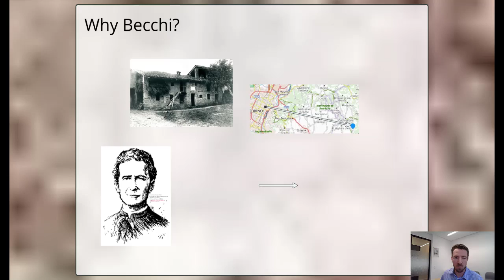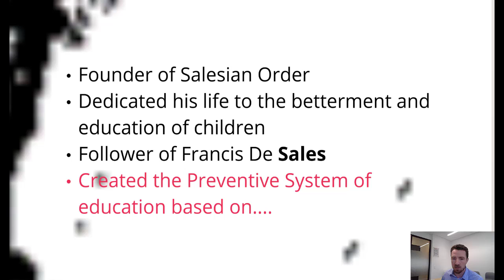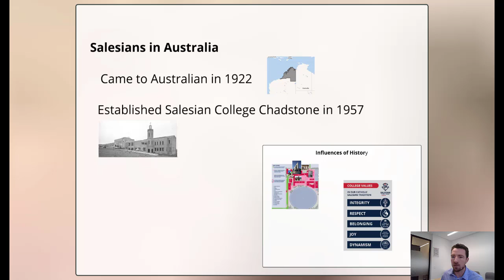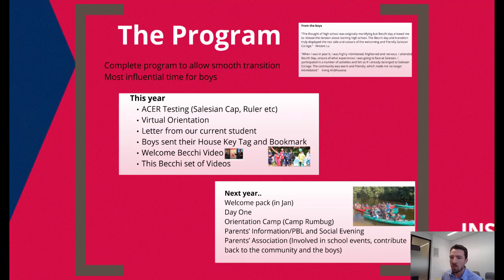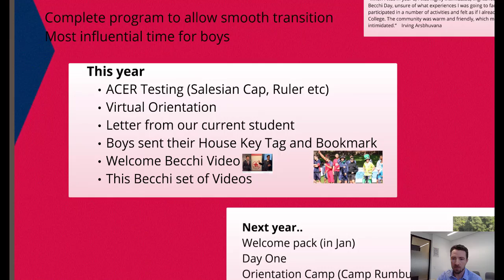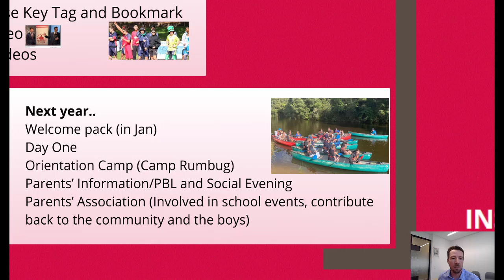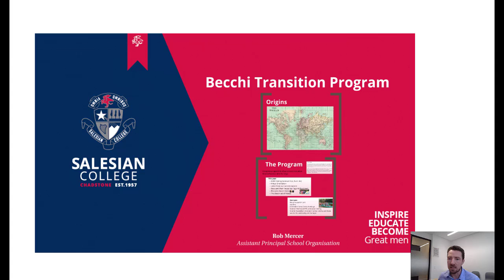Becchi Transition Program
Assistant Principal (School Organisation) Rob Mercer provides an overview of the Becchi Transition Program.